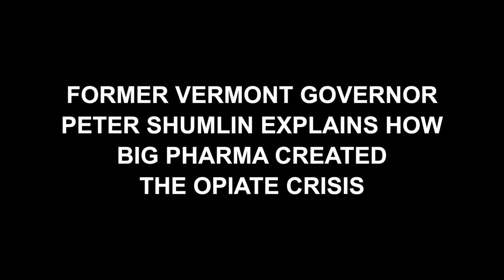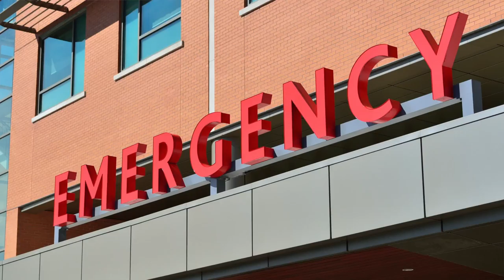Peter Shumlin: The Pharmaceutical Industry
Former Governor of Vermont Peter Shumlin speaks about the pharmaceutical industry and their role in the country's prescription drug problem.

Video by Jordan Mitchell